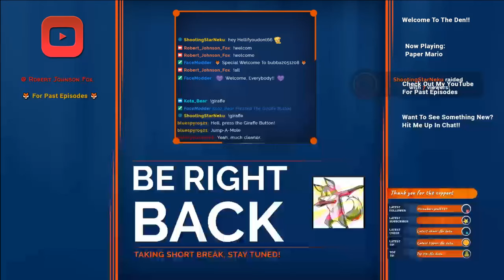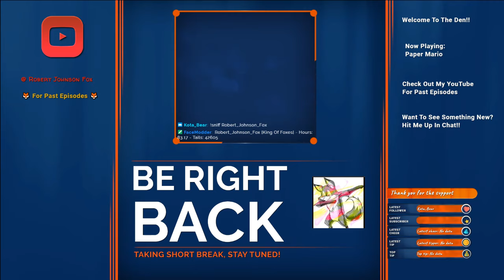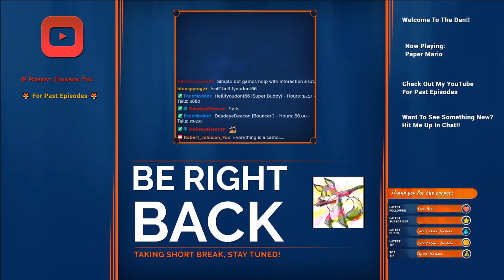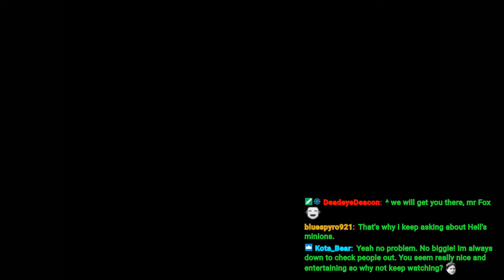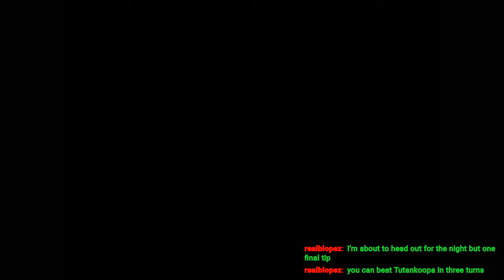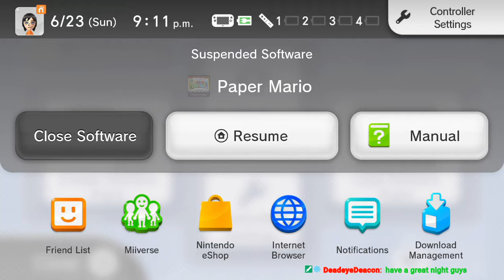Paper Mario Episode 3 Part 2